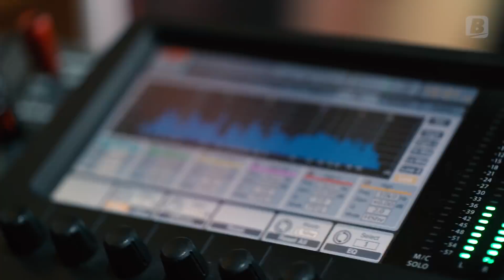VLOG SARAH: 3 JAM JAGO GITAR ELEKTRIK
Sarah punya hobi baru nih, B'Nerz! Yaitu main gitar elektrik. Tapi karena belum jago banget, Sarah belajar dari para music experts di BhinnekaMusicZone. Cuma belajar 3 jam aja, Sarah langsung tak terkalahkan! Hahaha...

Soalnya di BhinnekaMusicZone pada 6 Mei 2018 kemarin, ada sharing dan coaching session yang menghadirkan Hendry Halim dan Andy Owen sebagai pembicara. Pokoknya lengkap banget!

Yang nggak kalah seru, ada Rido Armansyah, Rahmat Firdaus, Ale Funky dan Restu Gonjreng yang juga memeriahkan BhinnekaMusicZone kemarin.

Nah, buat kamu yang pengin belajar gitar elektrik kayak Sarah, kamu bisa cek Atau, kamu bisa order lewat Sarah di nomor telepon 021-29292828 atau email ke .

Line@: @Bhinneka (jangan lupa pakai @ ya)